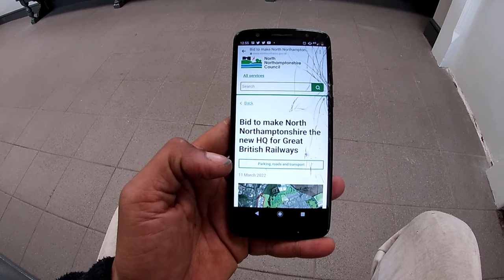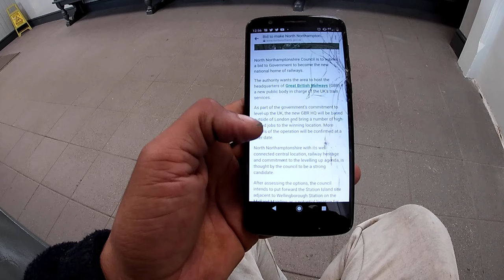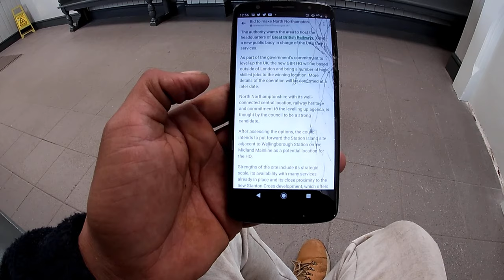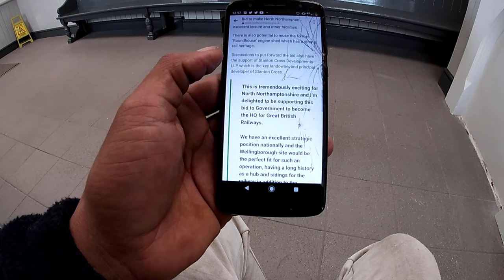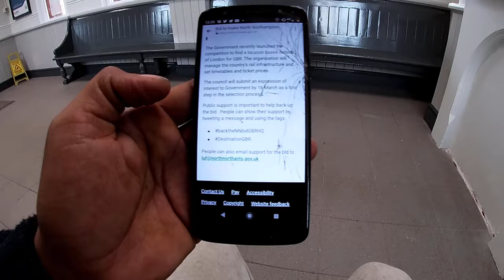Wellingborough could be the next Great British Railways HQ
A great opportunity has fallen into Wellingborough's lap.
Great British Railways are having a vote on which town to set up their head quarters. They require somewhere in the midlands and close to London. Wellingborough's Stanton cross Station island is thought to be a prime candidate by North Northamptonshire council. This is epic news to me and many others because if our town is chosen, we could see Wellingborough No.2 Roundhouse rennervated to the level that we can see over places like Northampton university and Wolverton works.
More jobs, more trains with a historical railway theme.
Phwoarrrrr
Public support is important to help back-up the bid.  People can show their support by tweeting a message and using the tags: